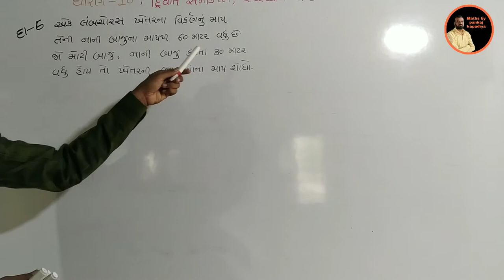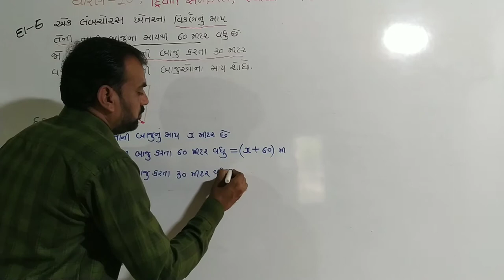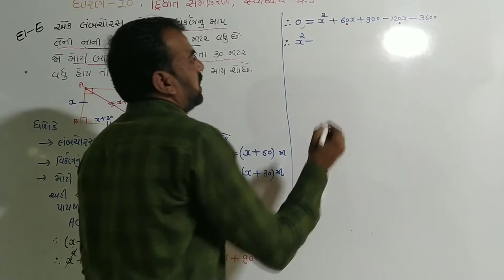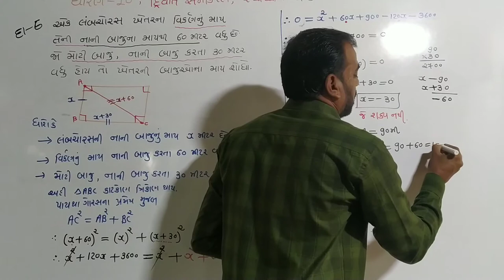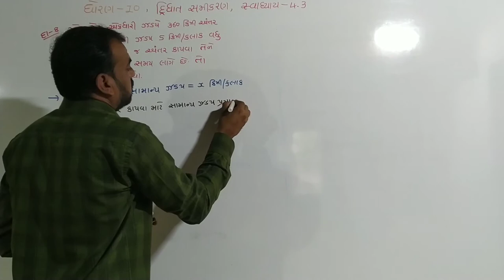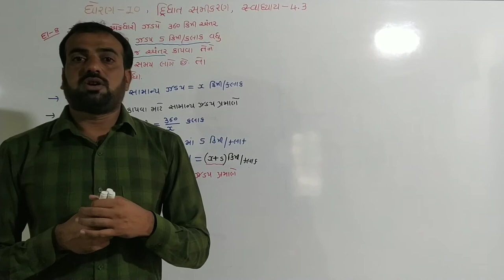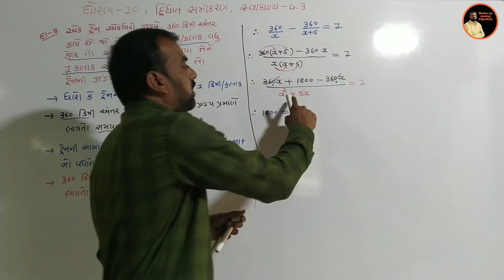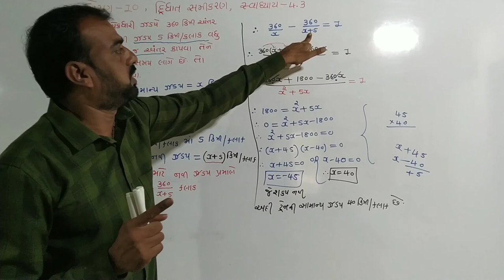std 10 maths chapter 4 ( દ્વિઘાત સમીકરણ) Ex 4.3, Q- 6,8 dhoran 10 ganit, ncert syllabus in gujarati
ચેપ્ટર 4 દ્વિઘા સમીકરણ
સ્વાધ્યાય 4.3
દાખલા નંબર ૬ અને ૮